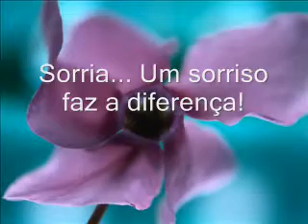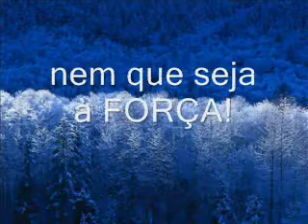PDG - Montage 2 - Choses de la vie